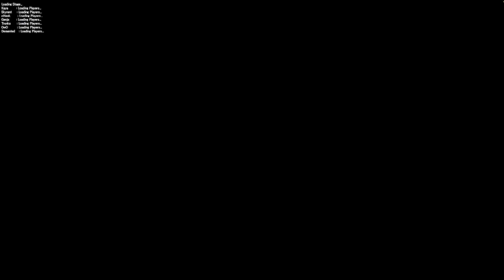RUMBLE FIGHTER - MARCH MADNESS GLACIER COVE W FRIENDS RAW FOOTAGE 1HR OF PLAYTIME/FUN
lol end of the vid I ran out of space T_T It's always fun coving with yall !
PLEASE WATCH IN 1080pHD its LIT IN HERE